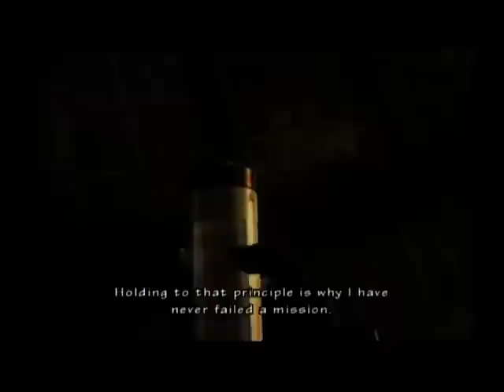[RE: UC] 4th Survivor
Resident Evil: Umbrella Chronicles
Scenario 3, 4th Survivor
Rank: HARD

HUNK's scenario, and the end of the RE3 chapter.